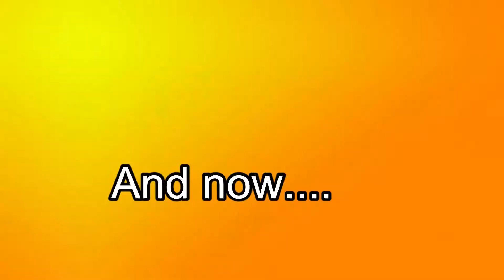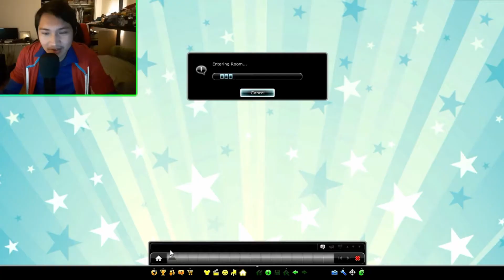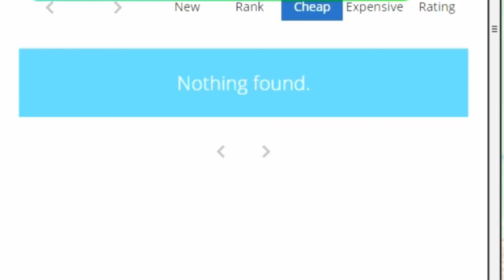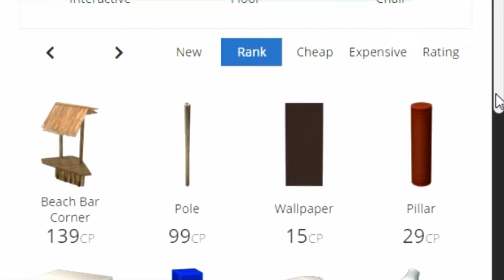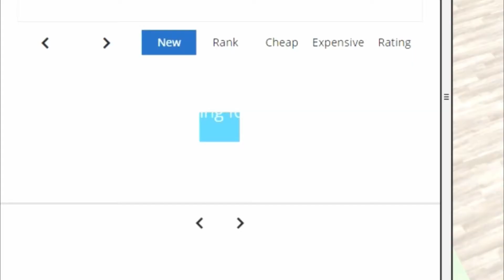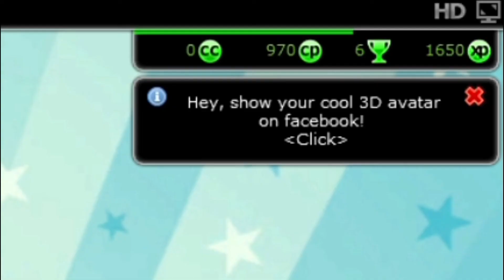BUILDING MY APARTMENT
You get yo own private room in Club Cooee. And everything expensive af